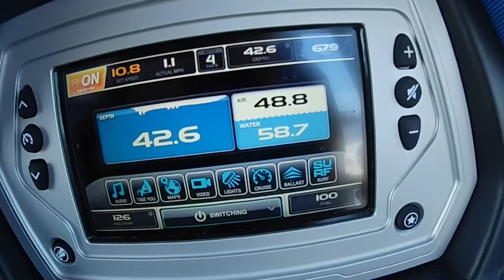Jackie Mayfield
Jackie did awesome in Possum Kingdom. He’s got the longboard and shortboard skills for sure.

HOSTILE TAKEOVER 7 BY JAN CHMELAR